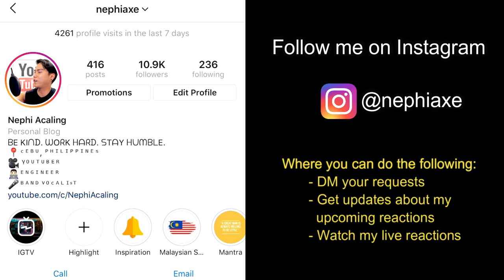Jaclyn Victor - Cinta Tiada Akhirnya Live APM 2007 | REACTION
Smule: _nephiaxe_